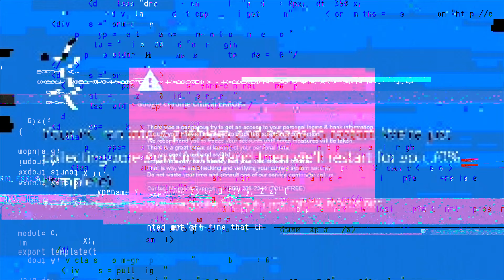Valentina McQueen - Candy (Official Music Video) 4K